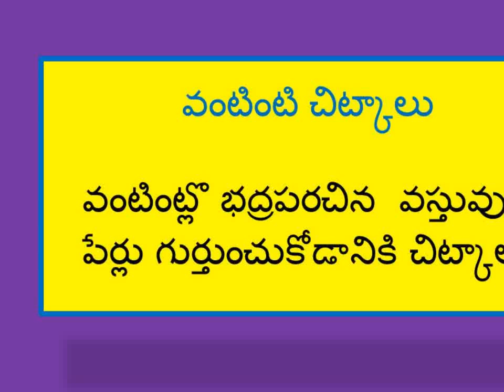వంటింట్లొ భద్రపరచిన వస్తువుల పేర్లు గుర్తుంచుకోడానికి చిట్కాలు